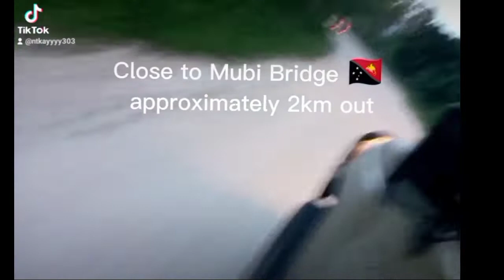Papua New Guinea 🇵🇬 Trip to Gulf Province from Southern Highlands Province 🇵🇬❤️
A  place to travel away from all your stress🌱🌴. Magnificent views along the Highway.
Gulf -SHP OilSearch ExxonMobile# Pilot Track for transportation of Pipes and Materials To and fro the Rugged back terrain to the Main Kikori Kopi base Wharf for International and Domestic Cargoes.